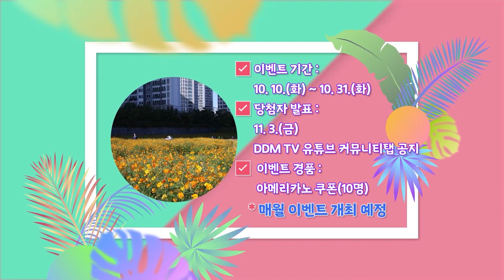[10월이벤트] ⭐DDM TV 유튜브 공유왕 이벤트⭐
동대문구청 유튜브 채널 DDM TV에서 ’공유왕’ 이벤트를 진행합니다!

💚 참여기간 💚
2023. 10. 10.(화) ~ 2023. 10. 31.(화)

💜 참여방법 💜
2) [10월이벤트]가 해시태그된 영상을 감상하고 영상 중 하나를 본인 SNS(카카오톡, 유튜브, 인스타그램, 페이스북, 블로그, 틱톡 등)에 공유해주세요.
3) SNS 공유 인증화면을 첨부하여 신청서를 제출하면 응모완료!
응원의 좋아요, 댓글도 남겨주실거죠? 😆

✅ 이벤트 기간 : 10. 10.(화) ~ 10. 31.(화)
✅ 추첨방법 : 무작위 선정
✅ 당첨자 발표 : 11. 3.(금) DDM TV 유튜브 커뮤니티탭에 공지

*이벤트는 매월 진행됩니다.